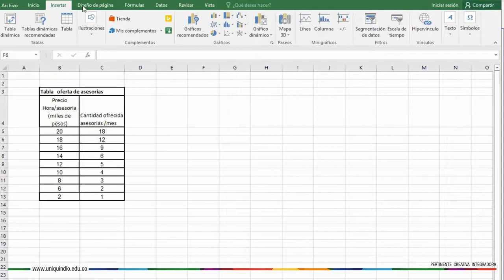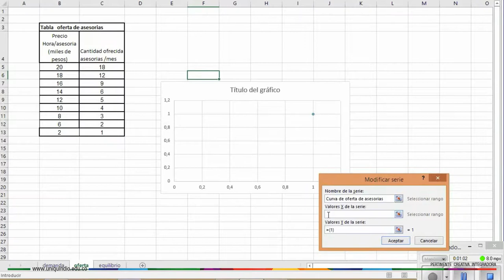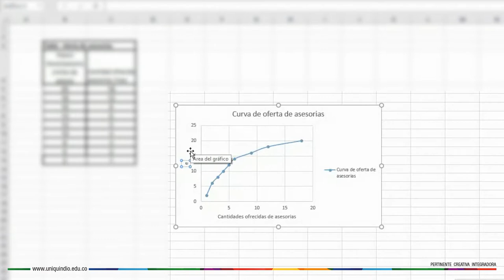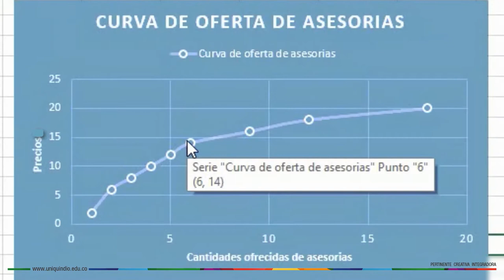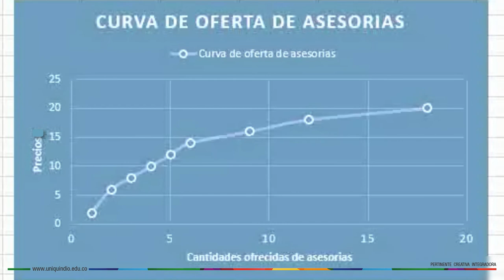Ejemplo de Oferta